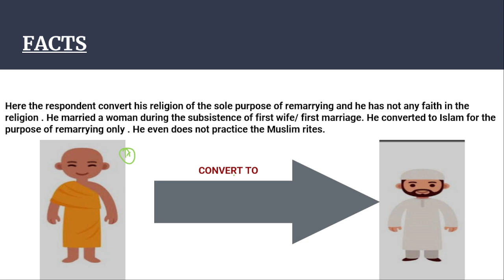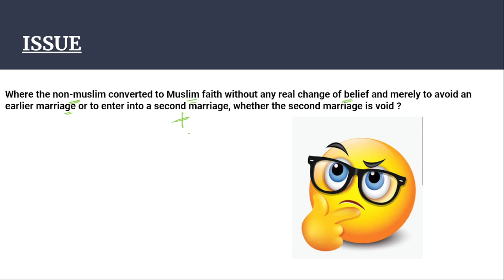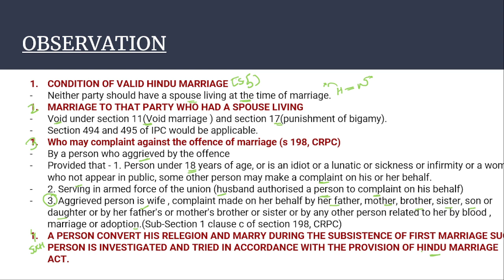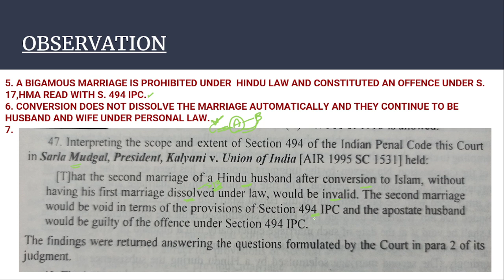LILY THOMAS V. UOI, AIR 2000 SC 1650 [ CASE RELATED TO BIGAMY]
Lily Thomas case is related to bigamy in which court observed that the during subsistence of first marriage person convert to muslim religion for the sole purpose of remarrying, such second marriage is void and such person is prosecuted under the personal law in which he is subject.